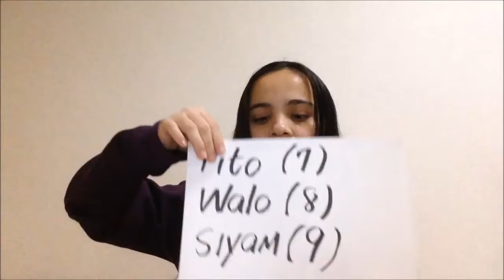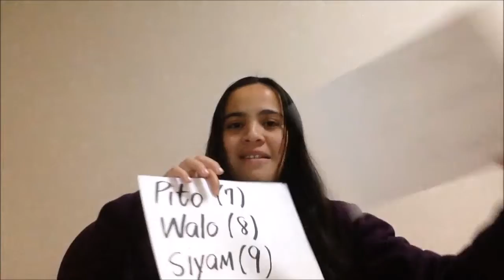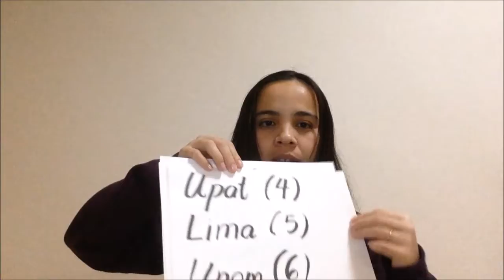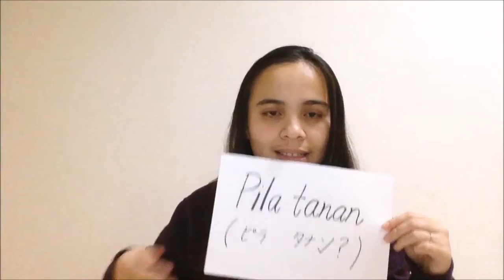ビサヤ語講座９：（リクエスト）カリンデリア・レストランで食べるときに、役に立つビサヤ語の表現+１～１０の数え方 （MAYA)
Kamusta? Mayaです。
お久しぶりのビサヤ語講座ですね。
今回はリクエストのカリンデリアで食べるときに、役に立つビサヤ語の表現というビデオを撮り、載せさせていただきました。
本当に皆さんに役に立ついいなーーーと思っています！ｗ

では、また次のビサヤ語講座でPAALAM!!!